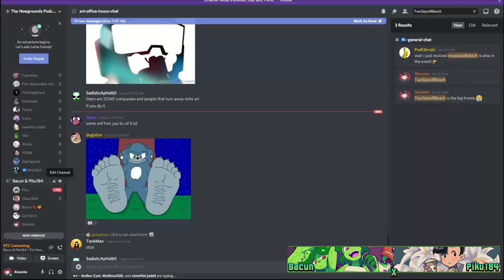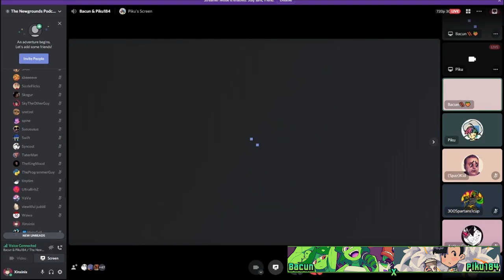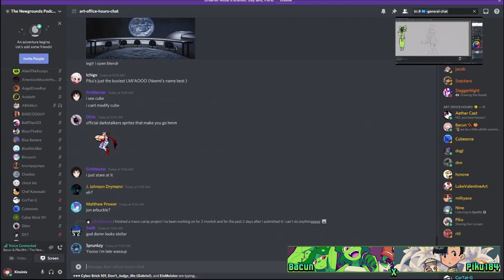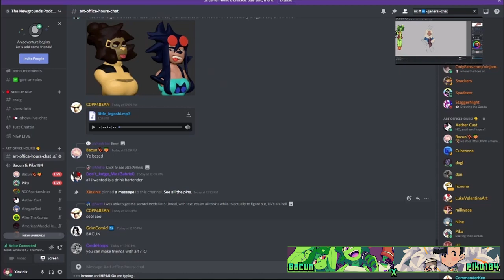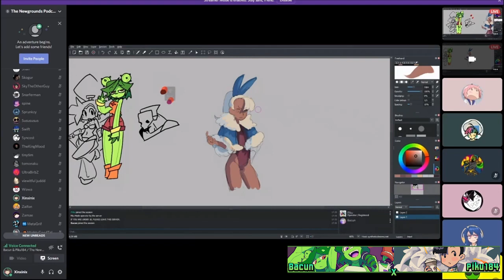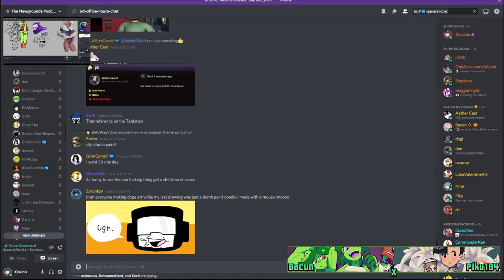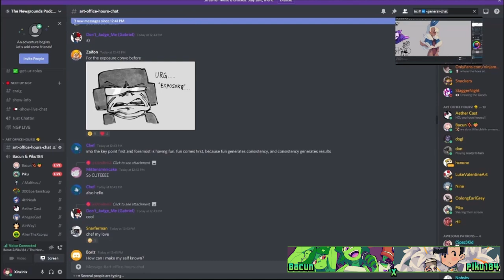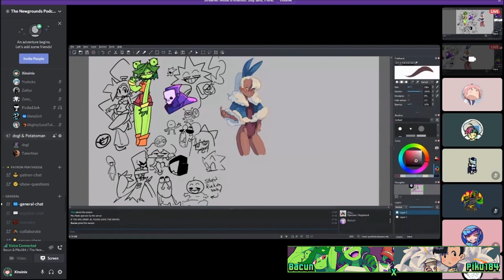Bacun & Piku184: Drawpile and Doodles | Art Office Hours 2021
A very chill hangout and draw was held by Bacun and Piku184; they truly showed how easy it is to get together and draw online with friends. During this time, the audience learned how to operate a drawpile while the artists answered casual questions about art and style.

Art Office Hours was an online art event hosted by Xinxinix on TheNewgroundsPodcast's Discord server April 24th, 2021 and promoted by Newgrounds.